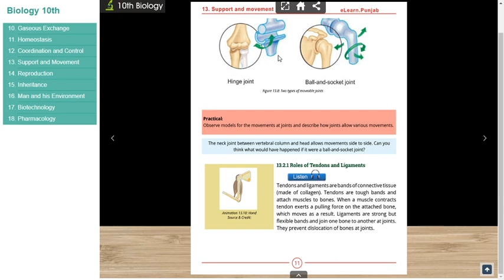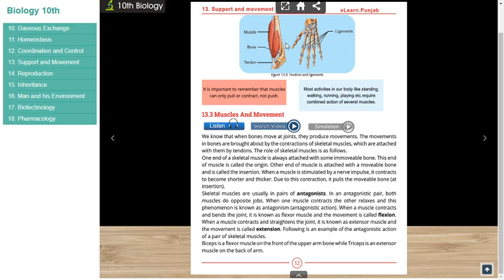Biology Chapter 13 Lecture 6